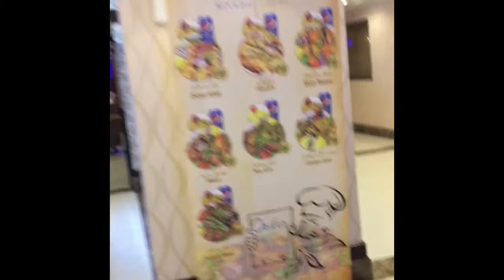Cabalen Filipino Restaurant in Riyadh Saudi Arabia..